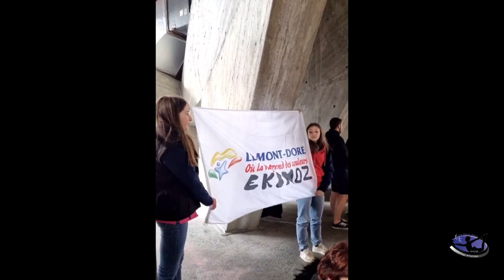Vlog // Trophée du Vercors 2022 🏆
Vivez l'expérience de la compétition de Ballet sur Glace avec nos patineurs Ekimoz !!

EKI EKI EKIMOZ 💪🏻